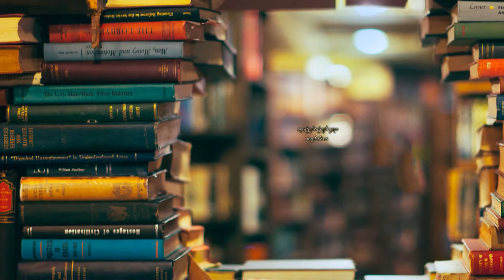აბსურდის სინამდვილე - ლაშა ბუღაძე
ლიტერატურული თერაპია
-  როგორ შეიქმნა ახალი თეატრალური ენა ინგლისური ენის სწავლის სურვილიდან?
-  არის თუ არა ჩვენი ყოფა და ყოველდღიურობა აბსურდული მექანიკურობით აღსავსე?